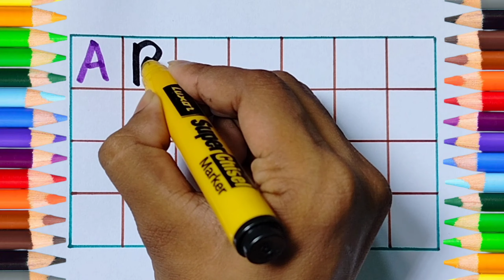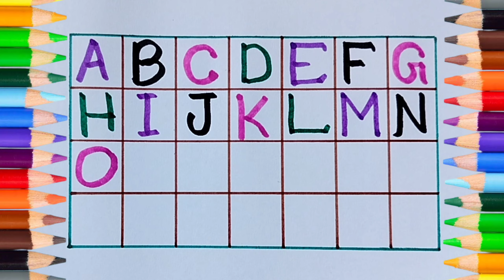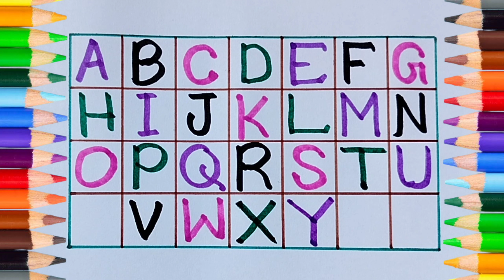ABCD | Read and Write Alphabets | ABCD Learning For Kids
Hello Friends,
In this video kids will get the right idea about the alphabets, they will be able to read and write well. We upload new educational videos for kids on a regular basis. Hope your kids will enjoy the video.

Your Other Queries may Contain Below:
1. Abcd learning
2. abcd song
3. alphabet song
4. capital letters writting
5. how to write capital letters
6. learn to write capital letters
7. a for apple b for ball
8. a for apple
9. b for ball
10. abcd
11. abcd padhne wala dijiye
12. alphabet writting practice
13. alphabet learning for kids
14. kids educational videos
15. kids learning videos
16. new abcd vodeo
17. e learning videos
18. dotted alphabet writing
19. trace the alphabets abcd